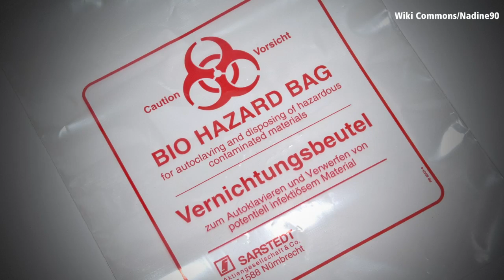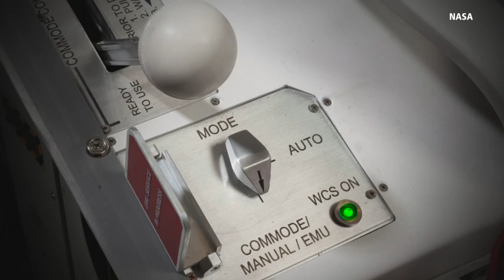How Do You Go To Bathroom in Space?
Everybody does it, including astronauts. The Weather Channel host Matt Sampson takes a look at what happens when going number 2 is your number 1 priority in outer space.